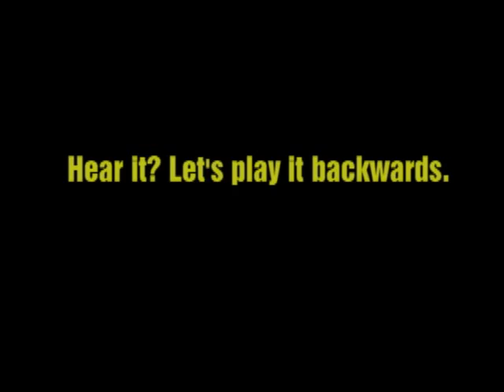Obi-Wan's Krayt Dragon Call - HIDDEN MESSAGE!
A subliminal message discovered in the audio clip of the new krayt dragon call from the Star Wars Blu-Ray.